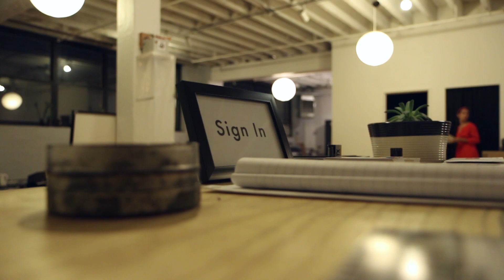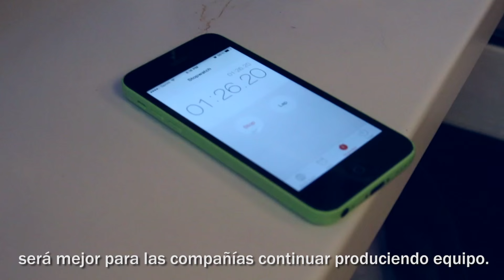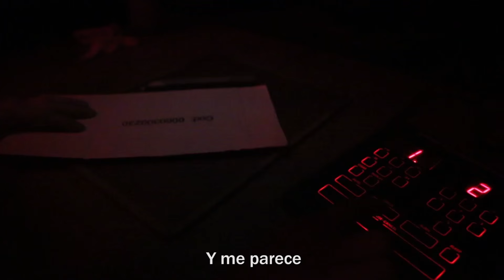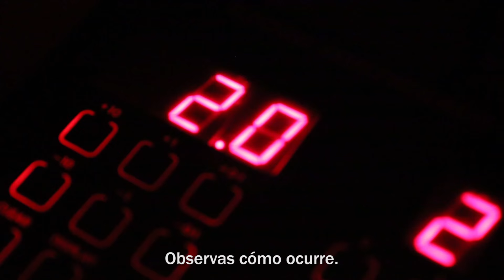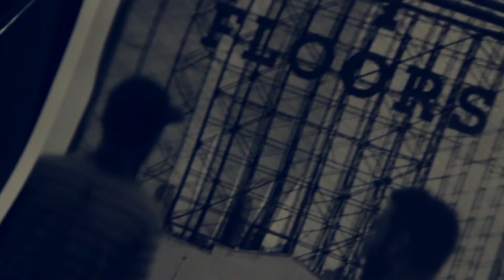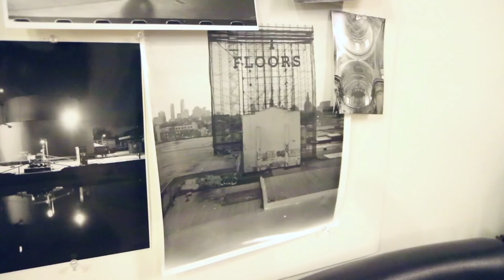Painting with light (with Spanish subtitles)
The New York photographers who are defying the digital trend. Visit physicsworld.com for more videos, webinars and podcasts.